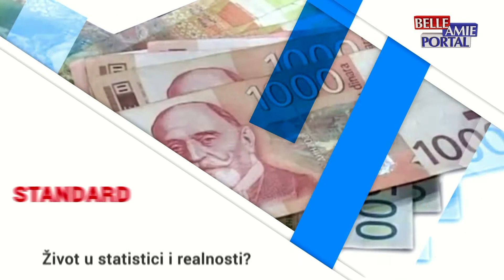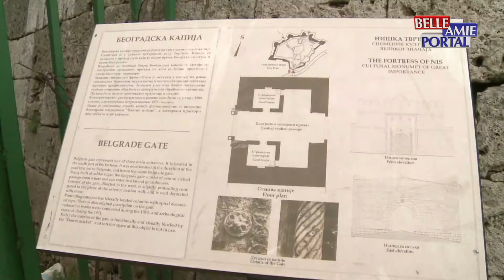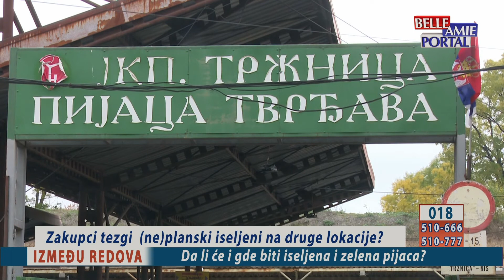Između redova 09.02.2022.